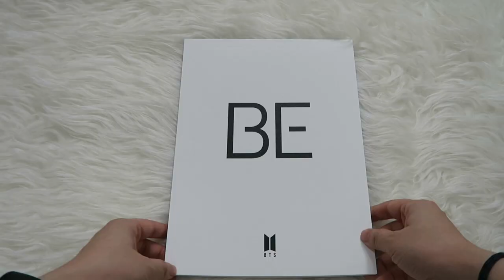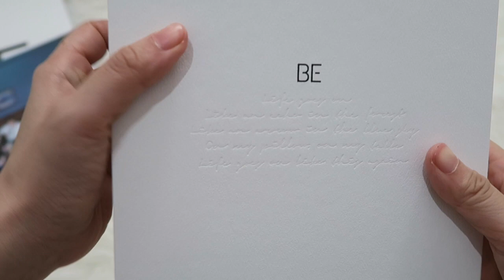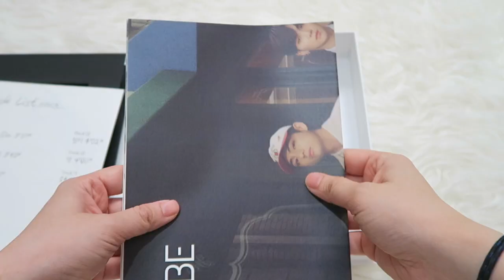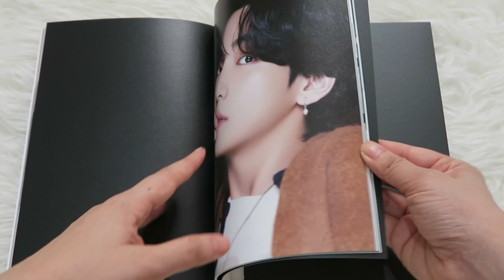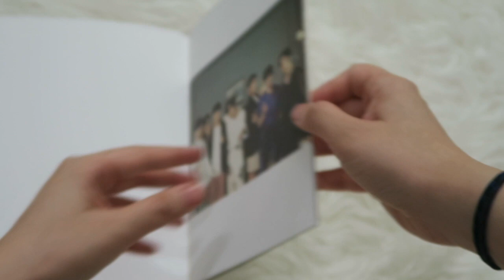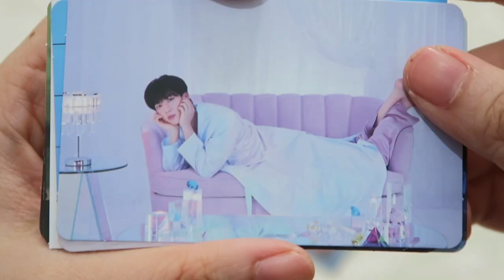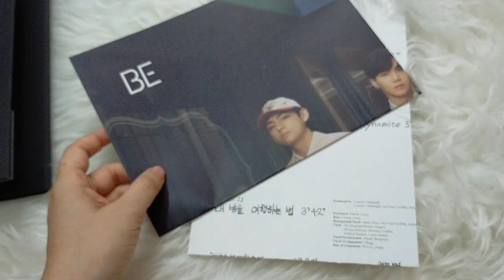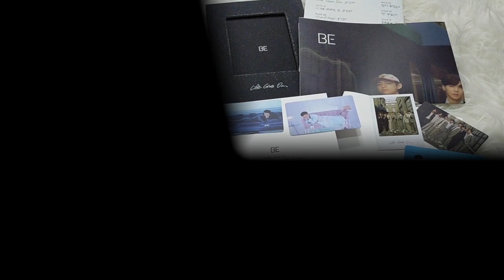[unboxing] BTS BE deluxe edition 🌱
BE and Life Goes On debuted on Billboard Hot100!

i don’t own any of the music. all music owned by BTS & Big Hit Entertainment.
background music all credits to doopiano on youtube. please check em out.